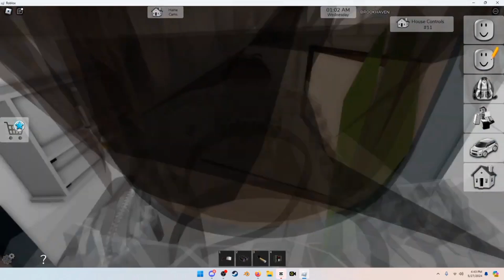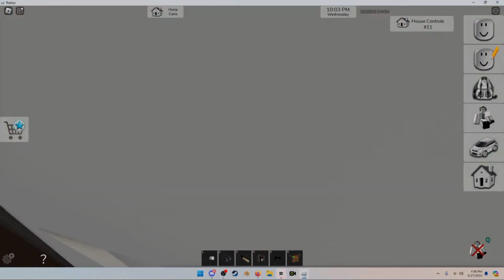We go camping